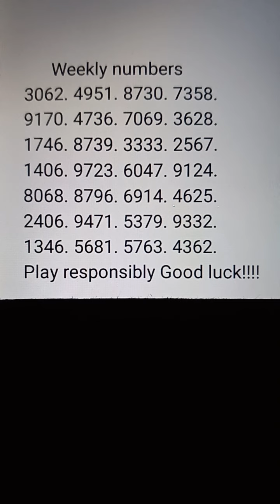pick3 and pick4 weekly numbers